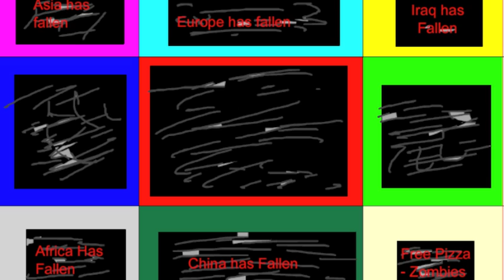MOVIEFINAL Zombies with a BANG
Class animation project, directed by myself Jose Talamantes. This movie talks about the dangers of a zombie apocalypse and shows the need and importance of the cure. But we all have mishaps sometimes and call head over heels to end the movie with a bang.